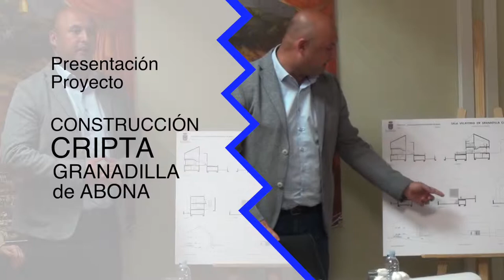PRESENTACION PROYECTO CONSTRUCCION CRIPTA GRANADILLA